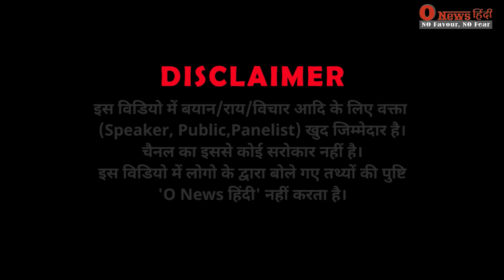हजारों मुसलमानों को पकड़ पकड़कर जेल भेज रही Assam की Himanta सरकार? इस मुस्लिम भाई ने बताई पूरी सच्चाई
हजारों मुसलमानों को पकड़- पकड़कर जेल भेज रही Assam की हिमंता सरकार? इस मुस्लिम भाई ने खुद बताई पूरी सच्चाई! @onewshindi